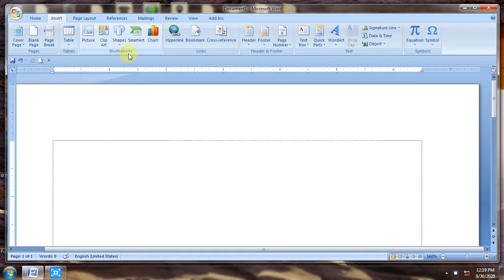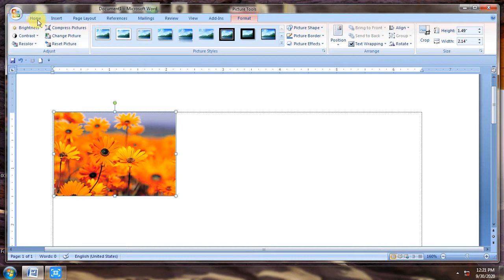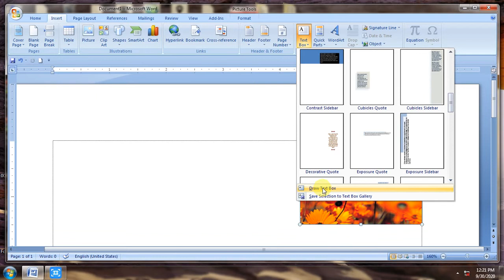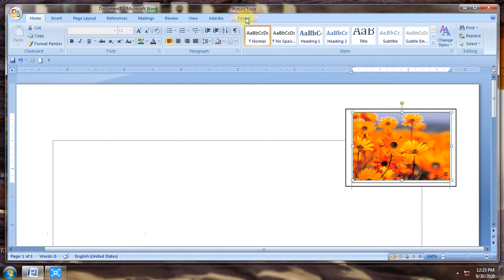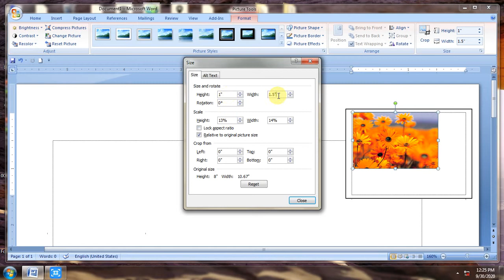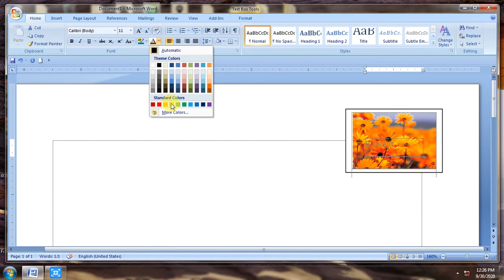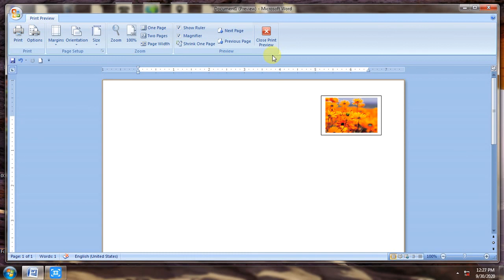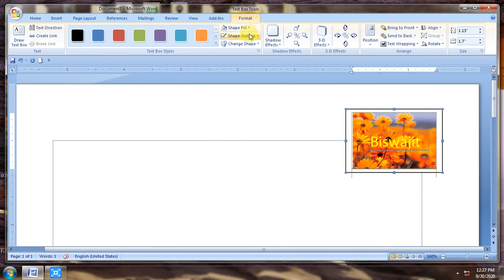Picture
How To Open Picture Microsoft Office Word. Size. Text. Align Move Etc.